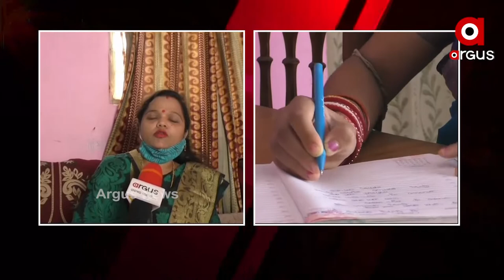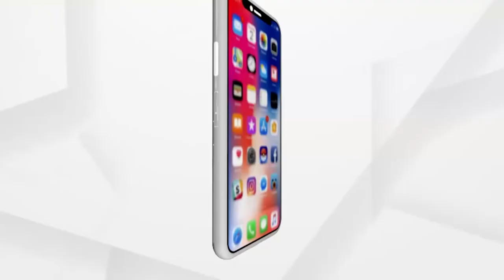ସୋସିଆଲ ମିଡିଆରେ ଘୂରି ବୁଲୁଛି ମୁଁ ୨ୟ ଶ୍ରେଣୀରେ ପଢୁଛି କବିତା।